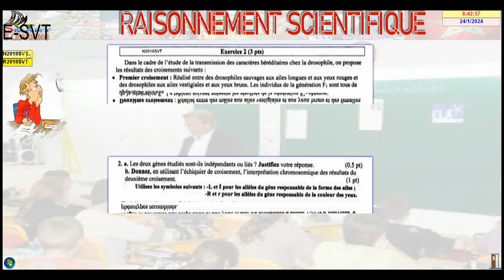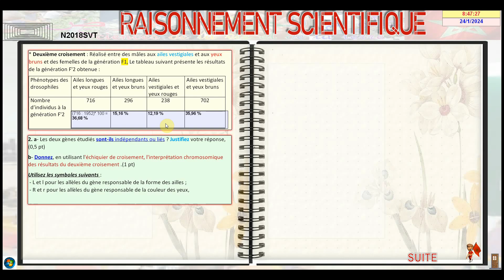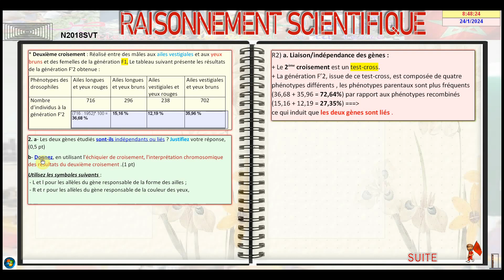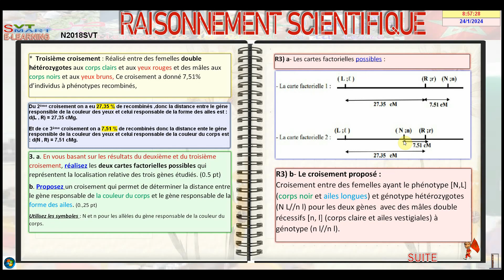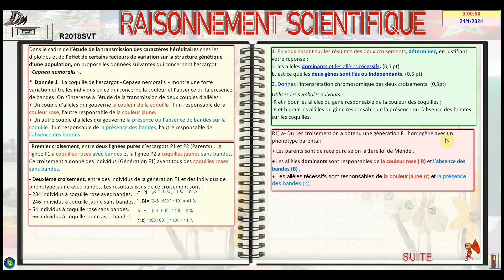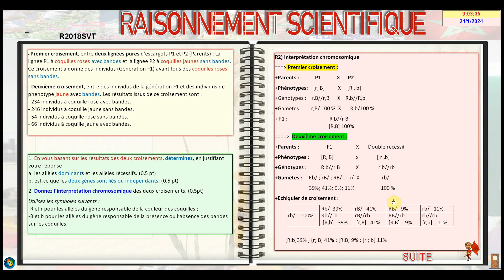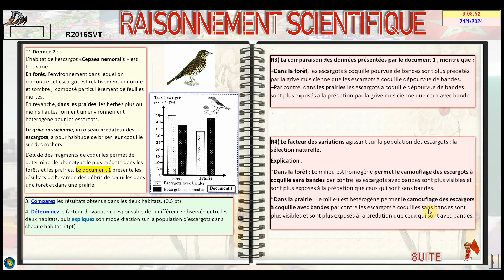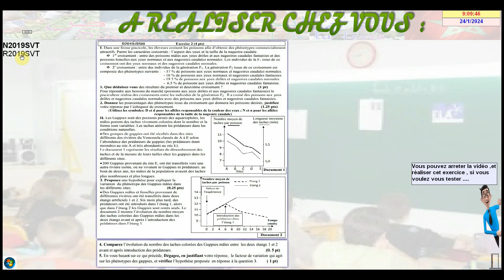Correction des exercices des SVT / RSIII des sessions 2018 SVT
On continue notre préparation aux examens par la correction des exercices du 'RAISONNEMENT SCIENTIFIQUE" de la troisième unité "TRANSMISSION DE L'INFORMATION GÉNÉTIQUE PAR LA REPRODUCTION SEXUÉE ET LES LOIS STATISTIQUES et GÉNÉTIQUE DES POPULATIONS ." (RSIII) ; proposés lors des sessions (normale et de rattrapage) du baccalauréat marocain, de 2017 pour la section scientifique des SVT .
N'oubliez pas de confirmer votre soutien par un LIKE et un commentaire (Négatif ou positif , Merhaba).

Sommaire:
00:40 Correction de la session Normale 2018 SVT.
09:00 Correction de la session de Rattrapage 2018 SVT.
18:55 proposition des sujets de "Raisonnement Scientifique" de la 3éme unité  ( RC-III) des sessions normales et de Rattrapage des 2019 section SVT..

Je vous conseille de voir les vidéos suivants , vous y retrouverez des cours complets et des exercices ; pour vous rappeler les différentes informations reçues en classe.